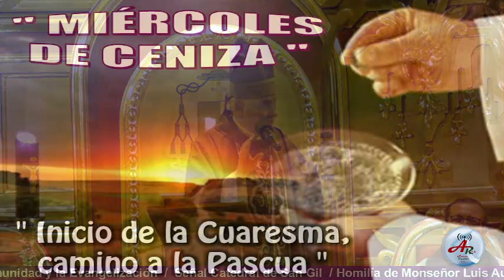Homilía de Monseñor Luis Augusto Campos Flórez Miércoles de Ceniza 14 02 2024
espiritualidad | Homilía de Monseñor Luis Augusto Campos Flórez , obispo de la Diócesis de Socorro y San Gil en el Miércoles de Ceniza, desde la Catedral de San Gil 14 de Febrero de 2024.

... Es todo un camino el que comenzamos hoy y ojalá todos hagamos el esfuerzo de sentir que vamos a recorrer un camino, ojalá, y eso pide de parte de todos conciencia, porque estamos haciendo conciencia de Cuál es el camino? y conciencia de Cuál es la meta? miren que eso es importante en la vida Cuando uno sabe cuál es el camino? y cuando uno sabe cuál es la meta? sabe entonces cómo va a subir cada momento ...

(Señal Principal Catedral de San Gil - Post Antena Radio 7.6)